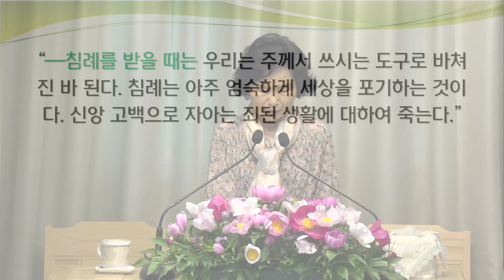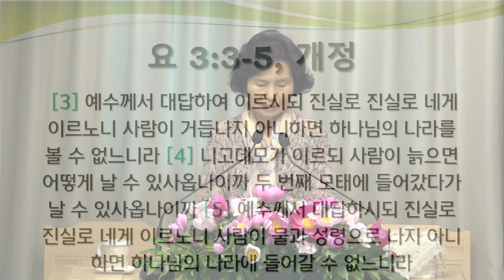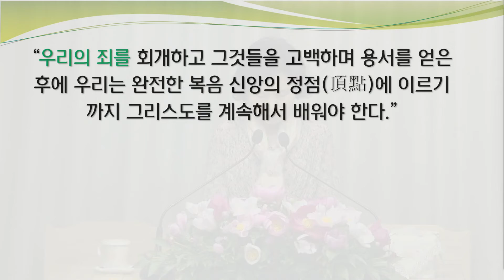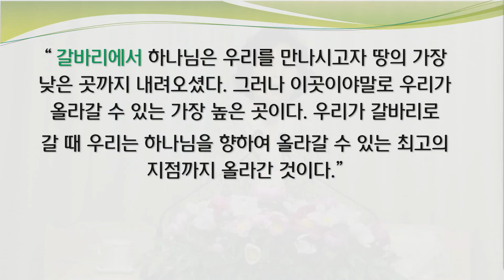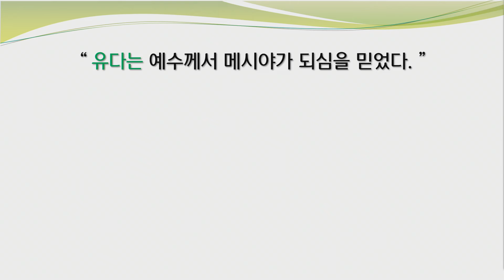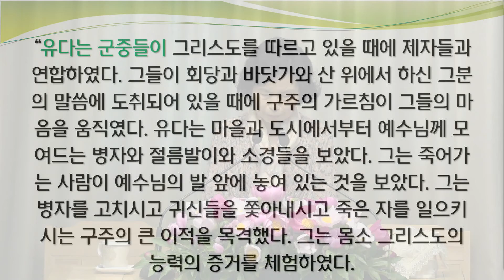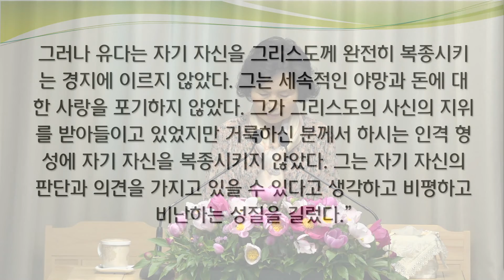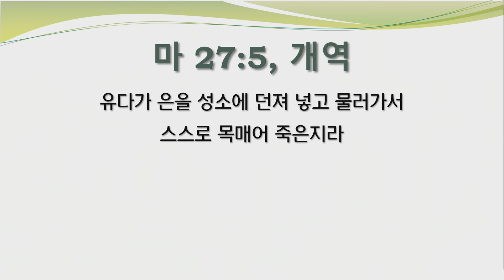[새로남쉼터] 21.05.23 본성과 기질이 이렇게 바뀐 사람들